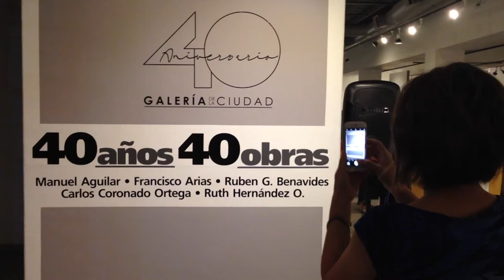Aniversario de la Galería de la Ciudad